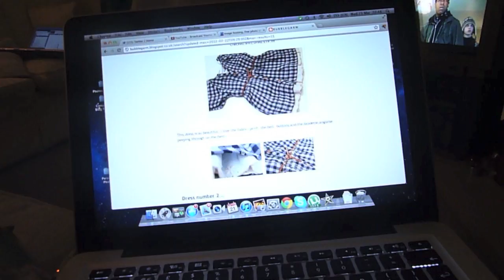VLOG: My week with Louise (feat. FleurdeForce & Baby Glitter)